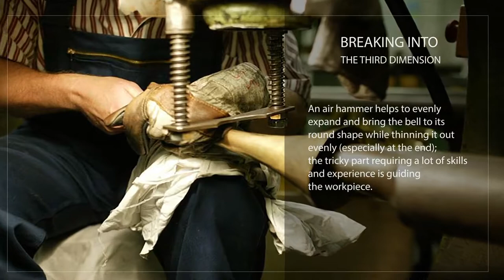B&S handhammered bells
Tradition is very important to B&S, that's why we still attach great importance to manual work and the know-how of our skilled workers. That is why our bells for all instruments that we manufacture in our workshops in Geretsried and Markneukirchen are hand hammered in the traditional way by specially trained bell makers. This is especially reflected in the sound and response. In this little slideshow you will get a short insight into the individual steps of bell manufacturing.